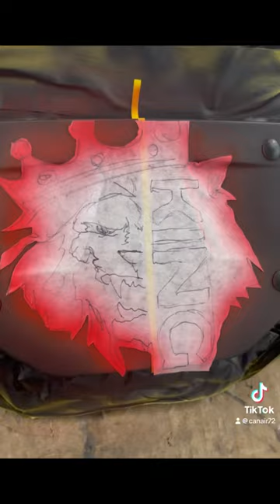# lion king # NFL